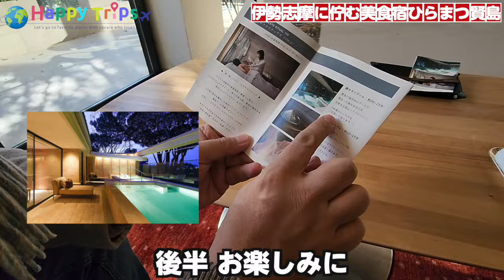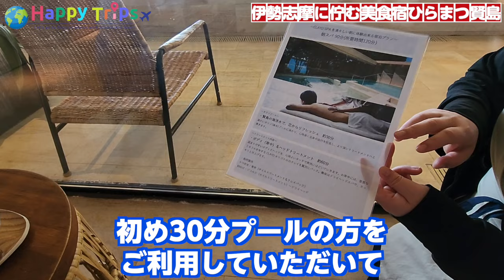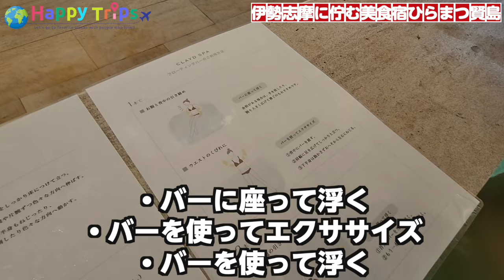【ひらまつ賢島】1泊25万円！オーシャンビュー半露天温泉付きの最上級スイートルームを大公開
今回は、三重県の志摩市にある「ひらまつホテルズ&リゾーツ賢島」というホテルに宿泊してきました！

・電車の場合
　・近鉄・賢島駅から車で5分
　　・近鉄・賢島駅～近鉄名古屋駅間は130分ほど
　　→最寄駅から車で5分ほど、かつ、送迎があるので、アクセスはとても良い
・車の場合
　・伊勢西ICより車で40分
　→駐車場あり（宿泊者無料）

◆このお宿の魅力
・食事のおいしさ
→他のホテルとは一線を画す、フレンチの技法をベースにした高級創作料理
・景観の良い温泉設備
→部屋からも、スパからも、貸切温泉からも美しい自然を眺めながら温泉を楽しめる

◆今回宿泊したお部屋
・別棟エグゼクティブダブル
→73㎡もの広さを持つ最上級スイートルーム。
→オーシャンビューの半露天温泉と、テラスを完備したお部屋。

◆価格帯（2名宿泊時）
・最もリーズナブルなお部屋：1泊11万円/人ほど
・今回宿泊したお部屋：1泊13万円/人ほど

お値段はお部屋ごとに大差はないので、
宿泊するなら、半露天温泉付きのお部屋がおすすめです。
貸切温泉もあるので、部屋にはいらないという方は、
1つ下のお部屋も良いと思います。

このお宿は景観や設備も優れていますが、
食事が本当に素晴らしいので、
お気に入りのお宿の1つです！
ぜひ特別なご旅行で訪れてみてください！

◆関連動画◆
今回宿泊した「ひらまつホテルズ&リゾーツ」のホテルは素敵なホテルが多いので、ぜひ他のひらまつさんの動画もご覧ください！
・【ひらまつ仙石原】箱根の温泉をお部屋で楽しめる超贅沢スイートルーム！ここでしか食べられないオリジナルディナーに舌つづみ！

・【ひらまつ軽井沢】233㎡越えの特大スイートルーム！お部屋で軽井沢の名泉「大塩温泉」を独り占めできる！

・【ひらまつ宜野座】プライベートジャグジー&プール付き極上スイートヴィラ！完成度の高い料理も楽しめる究極の最高級ホテル！

・【ひらまつ熱海】お庭にプライベート温泉付き！160㎡越えの洗練された最上級和室スイートに宿泊！

その他にも今まで訪れた国内の素敵なお宿の動画がたくさんあるので、ぜひ見てみてください！

♦️ブログ
動画では、紹介している観光スポットやお宿の魅力が最大限伝わるようにしていますが、

「紹介している動画の一覧がほしい」
「端的に観光地やお宿の魅力を知りたい」
「動画見たいけど見る時間がない、、、」

というお声もいただくので、
このたび、旅行先の魅力をサクッと知れるブログを開設いたしました！！✨✨

実はこのブログ、動画制作スタッフからは「かわいい！！」と大評判なのです😊

0:00 オープニング
0:50 ホテル到着
1:51 部屋紹介
3:44 ティータイム
6:15 スパ①
7:27 ディナータイム
13:12 サプライズ
14:43 プレゼント
16:22 朝食タイム
18:25 スパ②
21:43 部屋風呂
22:23 エンディング